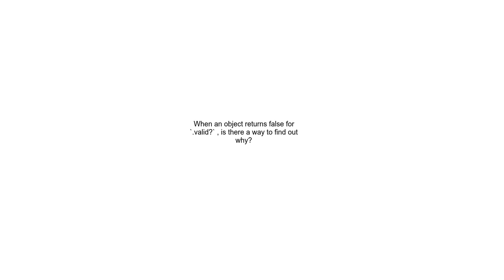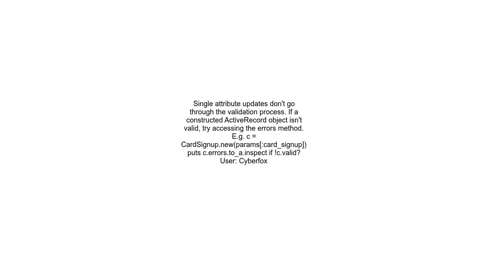When an object returns false for ` valid` , is there a way to find out why